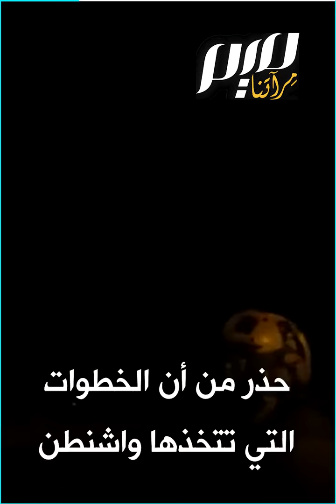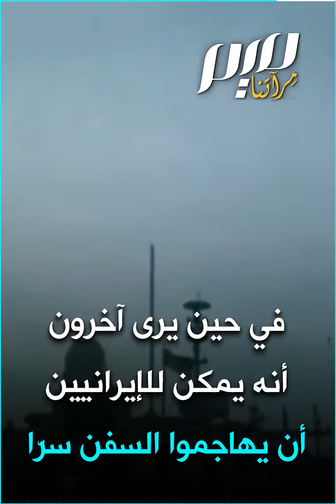حرب ناقلات بين أمريكا وإيران؟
تخشى شركات الشحن البحري من اتساع نطاق الصراع في المنطقة بين الولايات المتحدة وإيران، فهل تندلع حرب ناقلات أخرى تمتد من مضيق هرمز إلى باب المندب؟